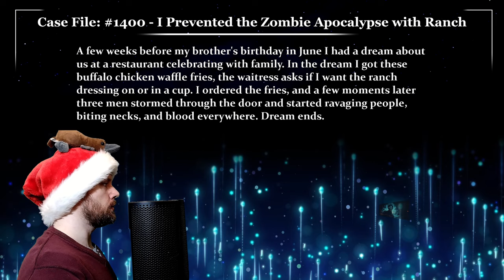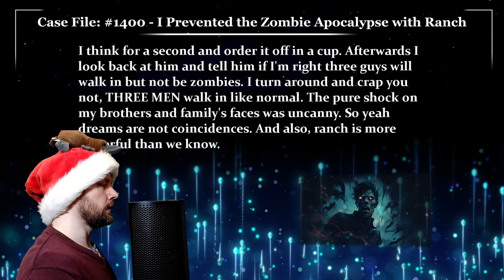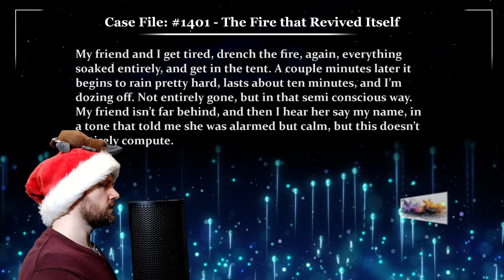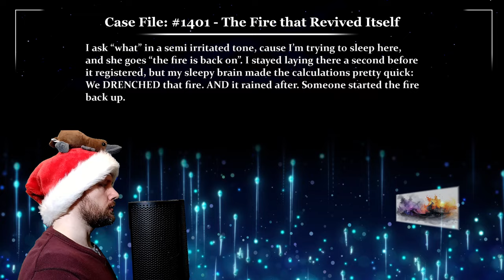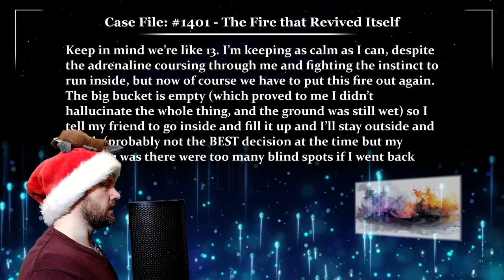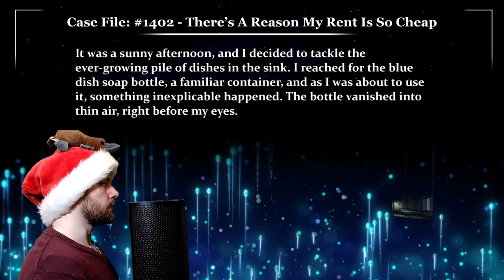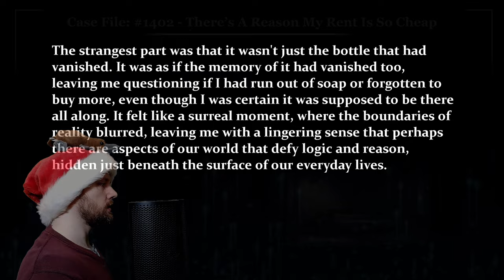I Prevented the Zombie Apocalypse with Ranch Dressing 🧟 Glitch Stories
Case File 1400, Written by king_currly, I Prevented the Zombie Apocalypse with Ranch Dressing
Case File 1401, Written by Anonymous, The Fire that Revived Itself
Case File 1402, Written by PhantasyFootage, There’s a Reason my Rent is so Cheap

00:00 - Case File 1400 "I Prevented the Zombie Apocalypse with Ranch Dressing"
01:33 - Case Notes 1400 “I Prevented the Zombie Apocalypse with Ranch Dressing”
02:56 - Case File 1401 "The Fire that Revived Itself"
05:43 - Case Notes 1401 “The Fire that Revived Itself”
06:45 - Case File 1402 "There’s a Reason my Rent is so Cheap  "
08:46 - Case Notes 1402 “There’s a Reason my Rent is so Cheap  ”
09:23 - Quote of the Day